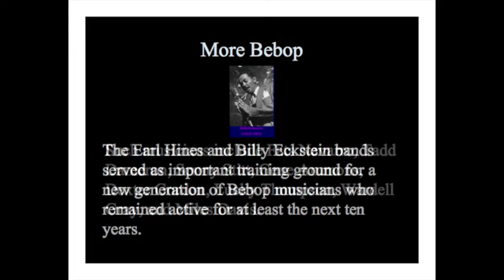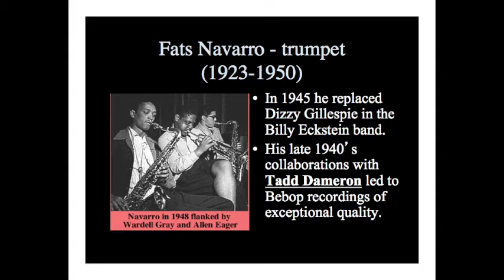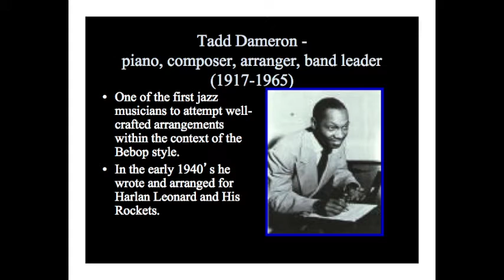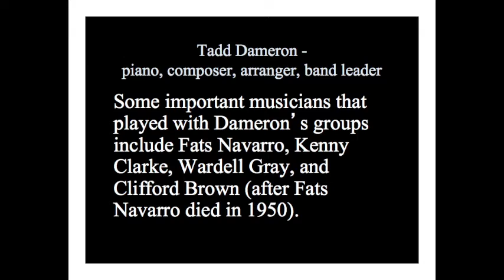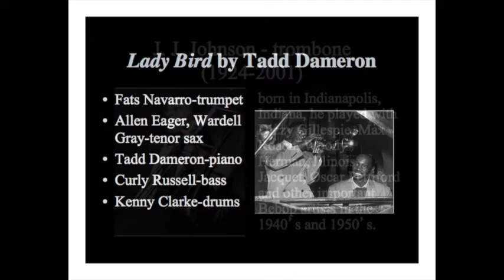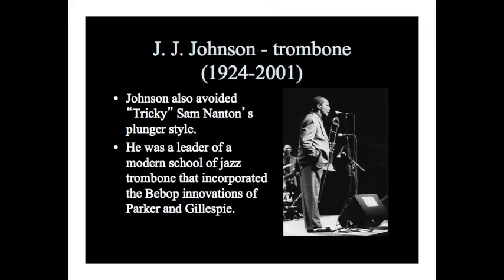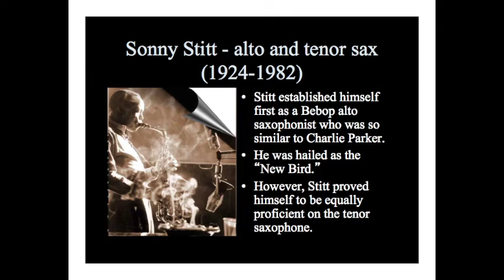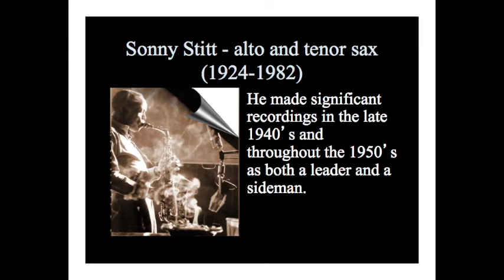Jazz: Its Origins, Styles, and Influence Video Lecture - Bebop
Credit: Geoffrey Haydon - Georgia State University